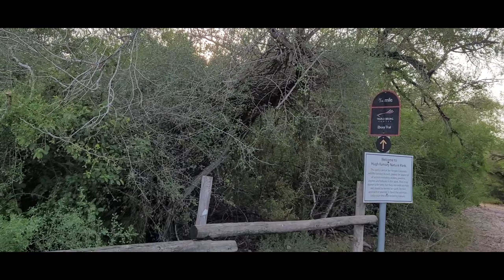brief visit to Hugh Ramsey Nature Park.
11.5.23. Sunday.

brief visit to Hugh Ramsey Nature Park in Harlingen, TX. now that Daylight Saving Time ended, sure is bright at the 7 a.m. hour. javalinas feeding.